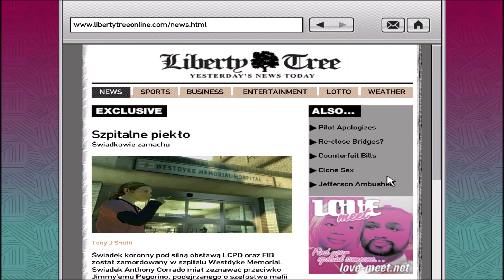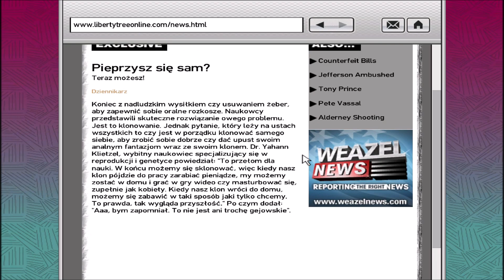Grand Theft Auto IV (104) - Cienka zielona linia (Flatline)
Jimmy Pegorino jest wściekły. U jego osobistego ochroniarza znalazł podsłuch i twierdzi że działał dla władz. Kiedy poinformował go o odkryciu samego Anthony'ego ten tak się przestraszył że doznał ataku serca. Ochroniarz przeżył zawał ale obecnie jest w szpitalu pod silną kontrolą policji.
Mamy za zadanie dobić go. Możemy od razu wkroczyć z bronią i zabić zarówno cel jak i ochronę lecz to jest trudna opcja. Jest jednak druga ale nie od razu ukazana opcja stealth - mamy przebrać się w fartuch lekarza i wkraczamy do pokoju z celem nie pokazując broni policji. Odłączamy aparaturę i uciekamy subtelnie ze szpitala. Druga opcja może nie do końca pójść dobrze ponieważ po chwili policja zorientuje się o tym że ten lekarz nie jest prawdziwy i pójdą aby to jego dać do grobu. Niezależnie od wyboru gubimy policję.
Po misji mamy od razu ostatni specjalny ubiór w naszej garderobie.